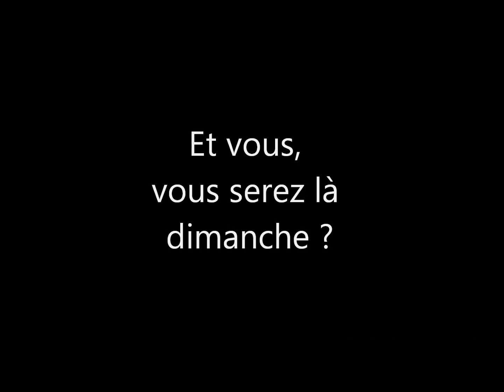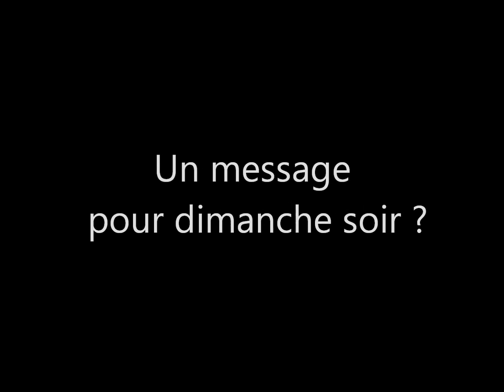Ambiance à la Jonelière avant le prochain FC Nantes-OM